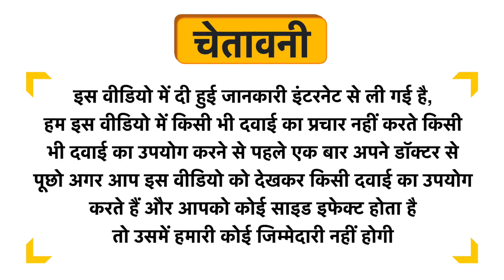Healing Pharma Kesh Queen Hair Oil Uses in Hindi | Side Effects | Dose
Healing Pharma Kesh Queen Hair Oil Uses in Hindi | Benefits | Side Effects | Dose